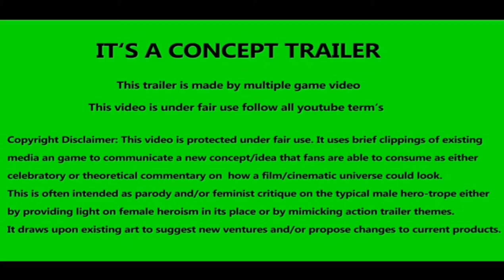'The Saurce of Love' : Official Trailer 2021 || HD-Official Channel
The Sauce of Love

Comedy, TV Movie, Family, Romance
On a lark, Zoey rents a food truck and enters a reality TV competition. Heat rises between her and the handsome founder of a fast food chain, but when Zoey finds out he’s a judge in the contest, things quickly fizzle. Zoey’s determined to win fair and square and she suspects ‘Mr-Too-Good-To-Be-True’ is really after her sauce recipe, not her heart

HD-Official Channel